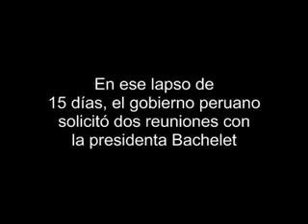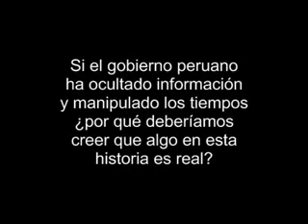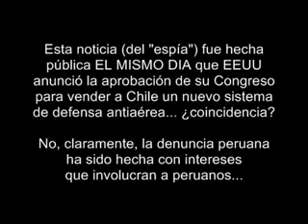43 - El caso de Espionaje de Victor Ariza